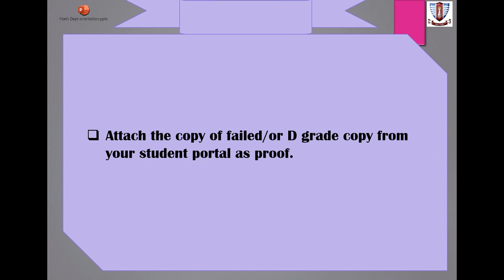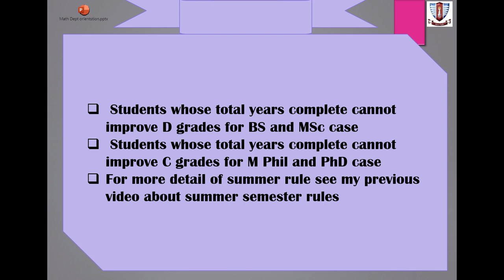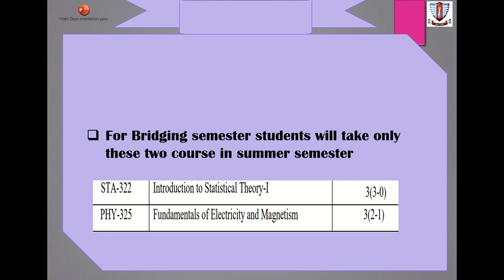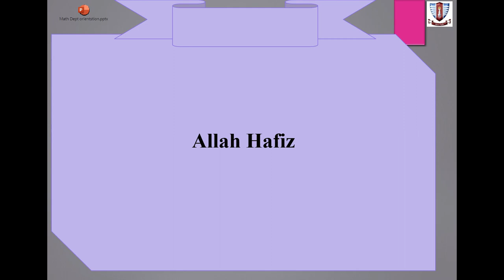Summer Semeter Guidelins and dates for Math Department